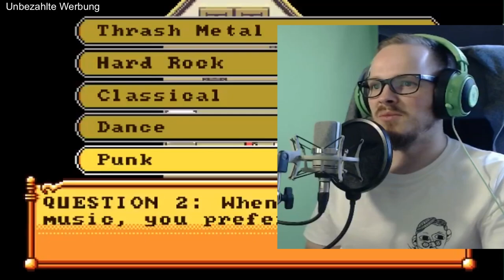Ist Monster Crown das bessere Pokémon?!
Wie ist ein Spiel, dass sich an Pokémon orientiert?

[Videos Thema bezogen]

[Playlist Thema bezogen]